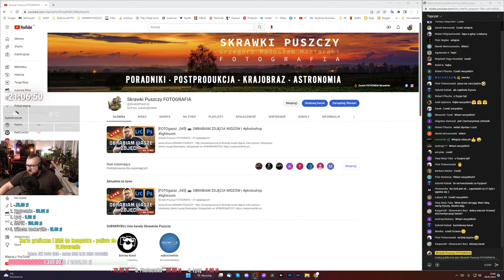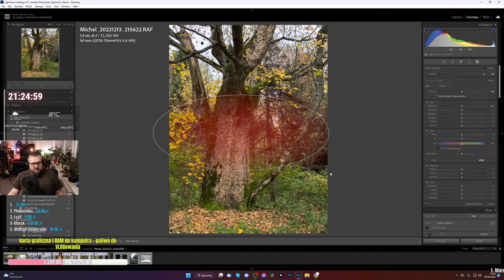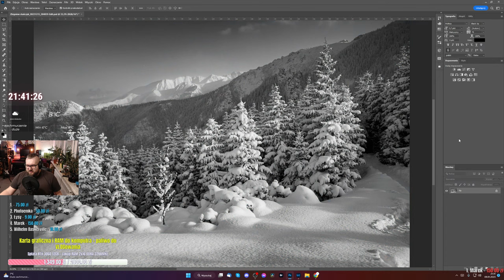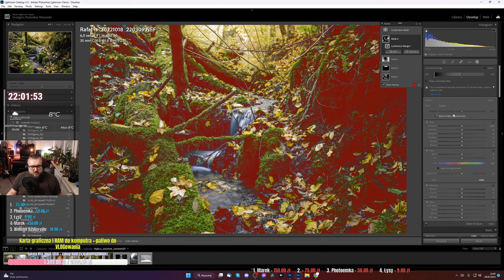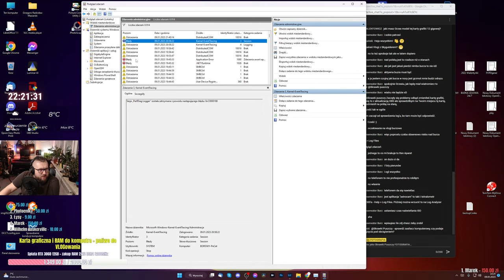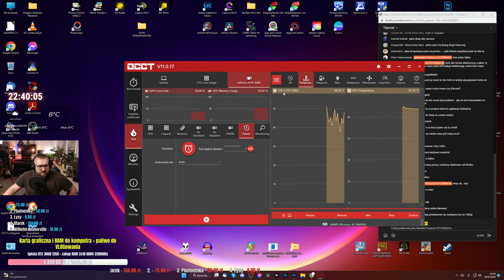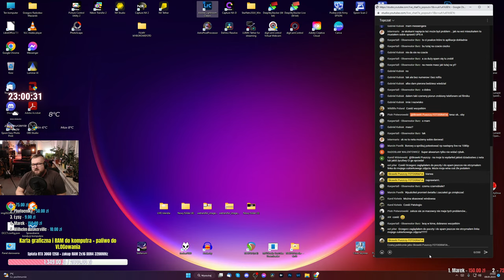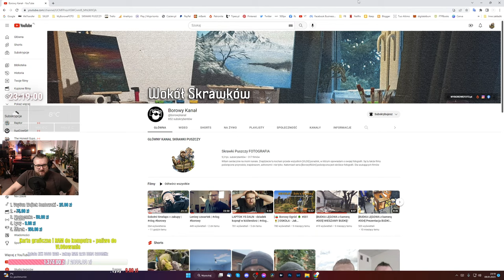Leśne krajobrazy cz. 2 | Obróbka zdjęć w adobe lightroom i photoshop 📷 [FG _045]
Nowa strona SKRAWKI PUSZCZY! :
Wywołaj swoje zdjęcia, zrób wydruki i fotoobrazy, stwórz swoją fotoksiążkę i fotogadżety na:

Muzyka:
- Grzegorz Radosław Maziarski
- Michał Kasprzak

••• FOLLOW ME •••